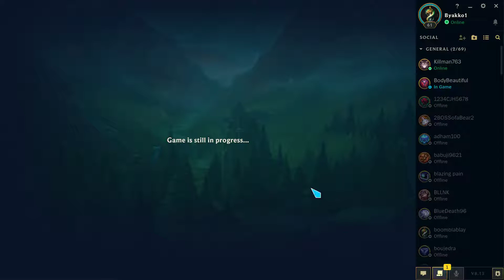Leagues of Legend - oops here and their - Yas - Rank 5V5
Title: Leagues of Legend

E=Everyone
T=Teens
M=Mature

Platform: Ps4 and PC
Short Terms Goals: 50 likes
Tools:
Laptop: Alien Ware 15 R3
Processor: Intel(R) Core(TM) i7-6820HK CPU @2.70GHz / (Quad-core, 8MB Cache, Dynamically Overclocked up to 4.1GHz
RAM: 16.0 GB
System Type: Windows 10 pro - 64-bit Operation System
Video Card: Nvidia GeForce GTX 1070 With 5GB GDDR5
Display: 15.6 inch UHD )3840 x 2160) IGZO IPS Anti-Glare 300-nits Display
Hard Drive: 256GB PCle SSD (Boot) + 1TB 7200RPM  sata 6gB/S ( storage)
Extra: SeaGate 4TB Back Plus
Wireless: Killer 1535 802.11ac 2x2 WiFi and Bluetooth 4.1